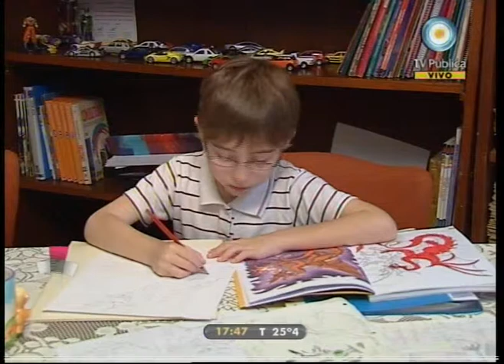Caja rodante 18-11-10 Rosario y André dibujante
André es nuestro amigo rodante de Rosario, provincia de Santa Fé y nos invita a recorrer el centro de su ciudad y a conocer los dibujos creados por él mismo.